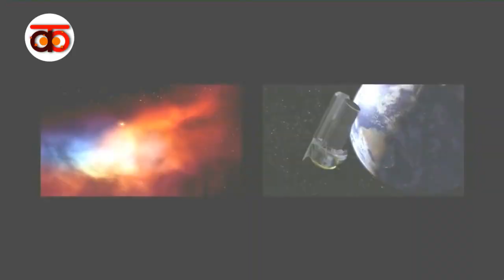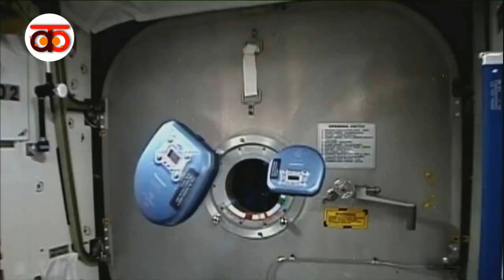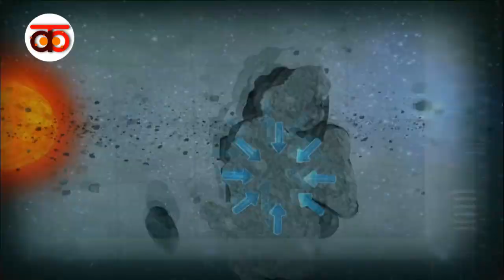সৌৰজগত এক সৃষ্টিৰ ধাৰা||ভাগ ১||Solar System : Ek sristir dhara||Part 1||Assamese video || anantakal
Hi friends,
This is the 1st part of the series সৌৰজগত এক সৃষ্টিৰ ধাৰা (Solar System : Ek sristir dhara)
Name of the part is : The birth of our solar system
Today we can see our solar system by our Powerful telescope .. we have seeen our solar system is vast,magistic and quite but it was not same as see  ..once it was a battlefield..Maybe somehow you think about How sun was form how our earth was born!!! Here u will abotut the birth of our sun and her family..
In the next part we will see how planets was formed .

we have made this Assamese video for the assamese people who has interst about space ..some people has interest about space & astronomy but they can't understand the english or hindi ... so we r providing the information of space , astronomy,history of evolution ,natural facts in assamese...

Thank u everyone where i have collected my fottage and knowledge specially Netgeo and Naked science .. ..

Ur just 1 like push me make the content better than before and encourage me to make my videos more and more sharper ...

Share with ur friends or any family members who like to watch interesting video or regarding cosmology...

 Thank u Netgeo for giving the knowledge about this..

A special thanks to Nayan Jyoti Borah

Recording : 6t inbuild recorder(Mobile recording)
Written,Edited and Voice Cover by :[ Dhanjyoti]
Maybe  sounds not like u r expecting so m trying to improve🙂
We provide Space related video in Assamese..

If we use any other's content than we will definitely credit to them THANKS, we hope all owners will understand to us if i used some content in our videos, Thanks again to all owners..
If in any case Owner's Team feels that is something harmful and it should be removed, then we have no problem with it. please post a removal request for the specific part on Youtube or on email. we will do that atleast.